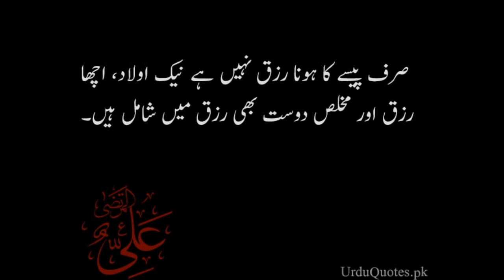Hazrat Ali (R.A) Quotes in Urdu | Hazrat Ali ke Aqwal | Golden Words | Aqwal Zareen